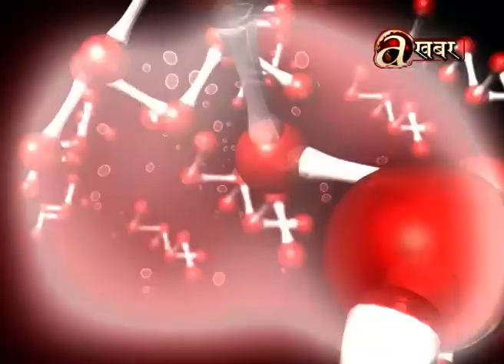युवा वर्गलाई रक्तदानका लागि प्रेरित गर्न आवश्यक : दिव्यराज पौडेल